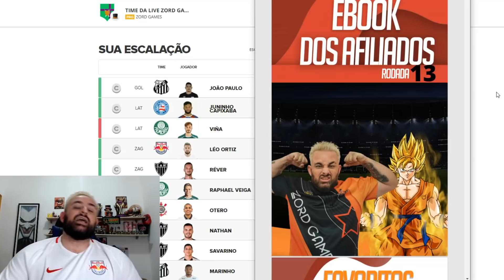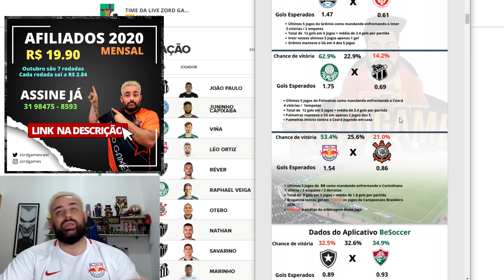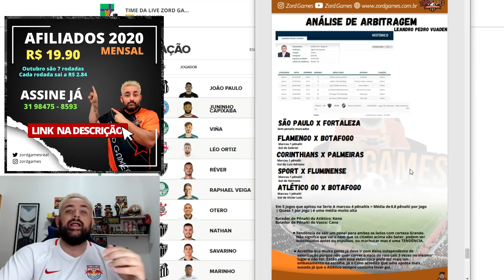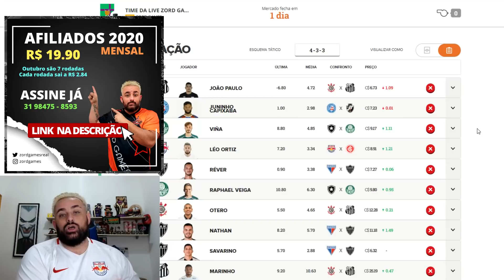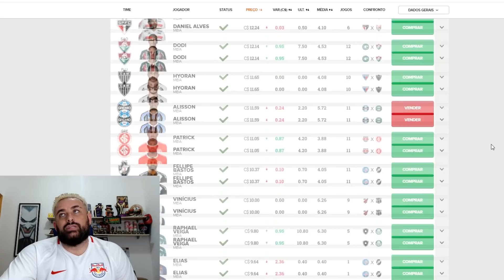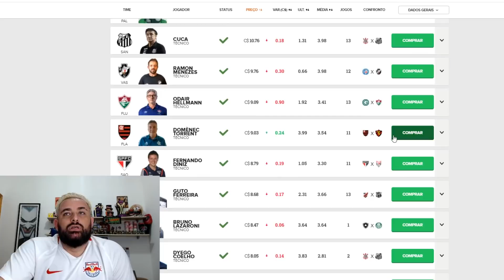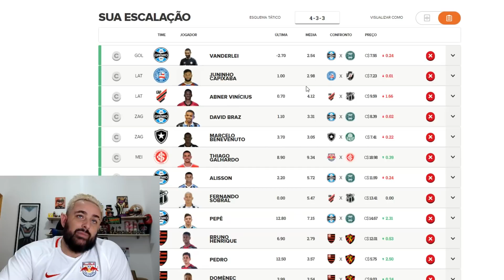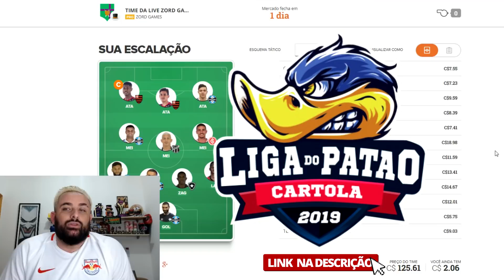RODADA 14 DICAS CARTOLA FC 2020 ESTAMOS SUBINDO REGULARIDADE PONTUAÇÃO ESTRATÉGIA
Já baixou o MEU APLICATIVO OFICIAL?

Utilizando meu código: ZORDGAMES